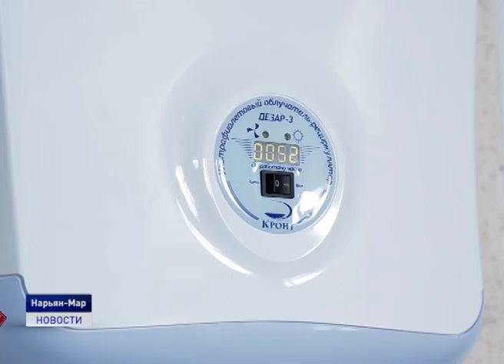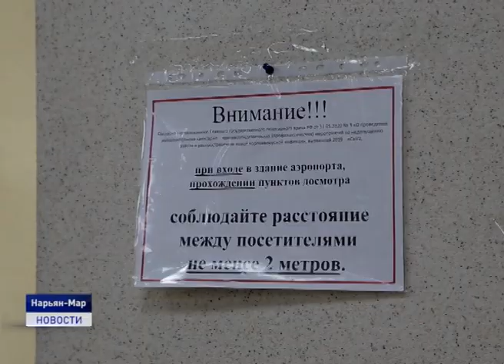О МЕРАХ БЕЗОПАСНОСТИ ДЛЯ ПАССАЖИРОВ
Безопасность-превыше всего. Несмотря на снижение пассажиропотока в воздушной гавани окружной столицы продолжают действовать усиленные меры по недопущению распространения коронавирусной инфекции. В павильоне прилета дежурит бригада медиков. А в зоне вылета установлены обеззараживающие установки.